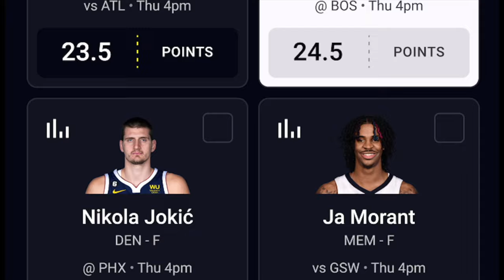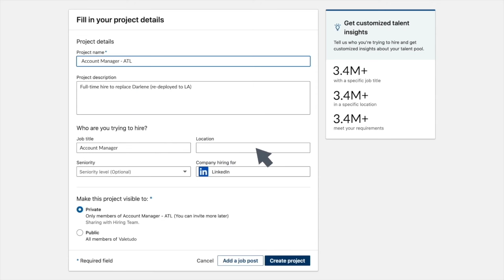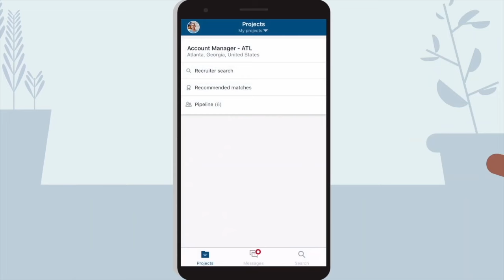Celtics DOMINATING the NBA | Bob Ryan & Jeff Goodman Podcast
Bob Ryan and Jeff Goodman, along with Gary Tanguay, tackle the biggest stories from across the NBA including the Celtics new levels of dominance as they get another 50pt win. Could raising expectations be a bad thing for this team? Plus, ebron James becomes to first player to reach 40,000 career points. That, and much more!

00:00 - Celtics DOMINATE Warriors
03:20 - C’s Expectations Rise
07:45 - The Smarts of the C’s Backcourt
12:30 - Lebron hits 40k
19:49 - Bob Ryan’s 50 States Column

Take the first step to visibly thicker, healthier hair.